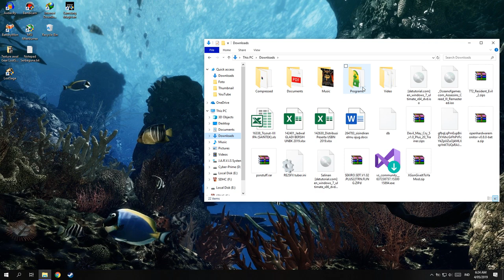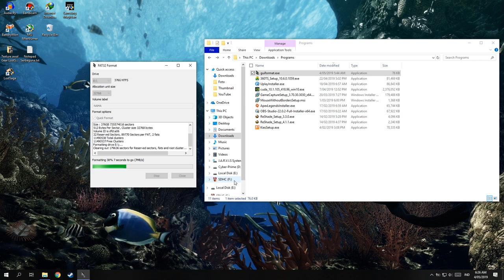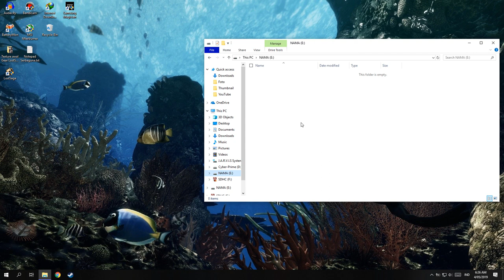Cara Merubah Harddisk Menjadi FAT32!(Untuk PS3)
oke bang,kali ini guwek akan memberikan sebuah video tutorial bagaimana cara mengubah format harddisk ke fat32 untuk ps3.

PSU : Gardu Listik
VGA : Bawaaan Mobo
FAN : Kipas Turbin
Processor : AMD Athlon x64 0.1 GHz
Motherboard : Motherboard Mati
HDD : Harddisk PS2
Casing : Kardus&Triplek
Monitor : GG 55 inch Curved Edition
Memory: 128MB Cap Tiga Setang
Headset : Samsul Wireless Edition(Emang gak ada kabel,karena digunting)
Mouse: Virtual Mouse
Keyboard: Virtual Keyboard
Kursi: Kursi Taman